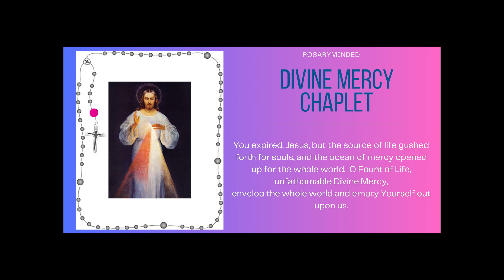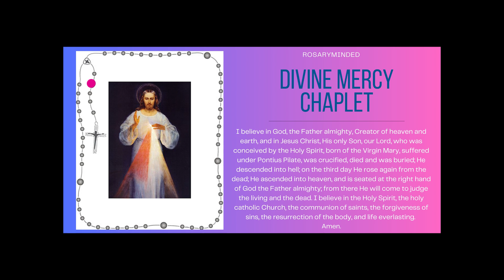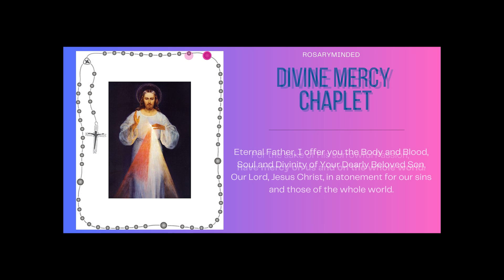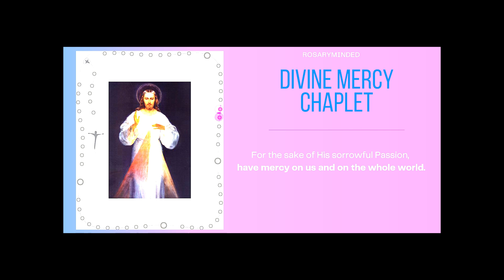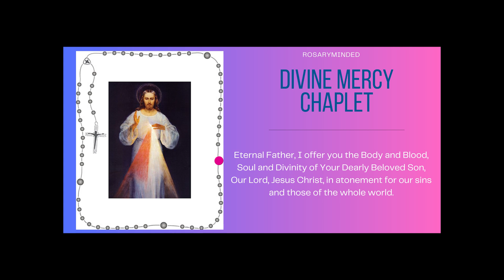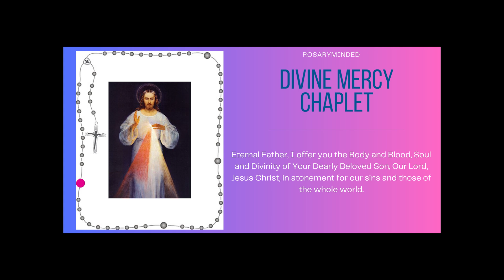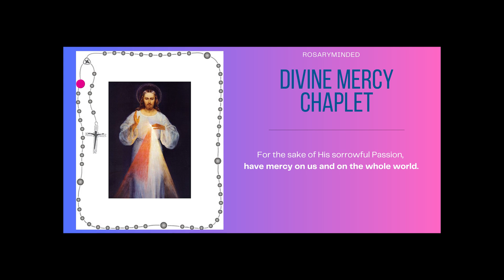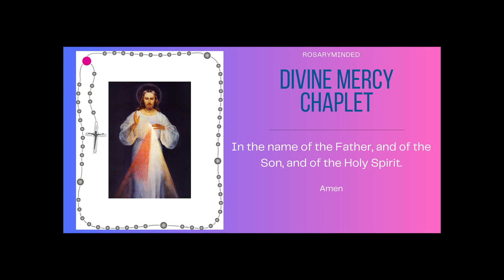Chaplet of Divine Mercy -- Monday, September 30 ❤️ Follow Along Virtual Rosary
Chaplet of Divine Mercy for September 30. We come to gather every day to pray the Chaplet of Divine Mercy here on Rosary Minded, honoring Jesus' message of mercy and love.